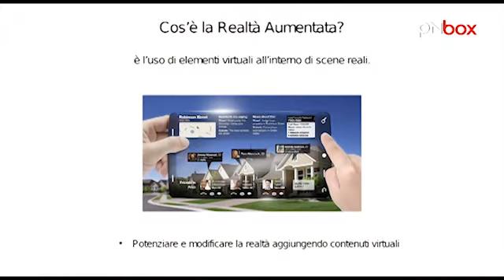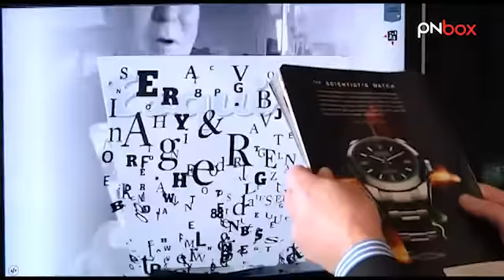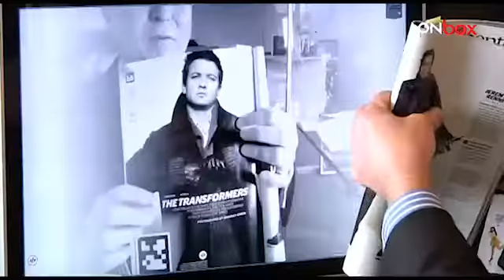T-Day #5 - La realtà aumentata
Ecco un`estratto del 5° T-Day che ha portato a Pordenone la "realt&agrave; aumentata", un mondo virtuale sempre pi&ugrave; vicino al reale. Scopri come!